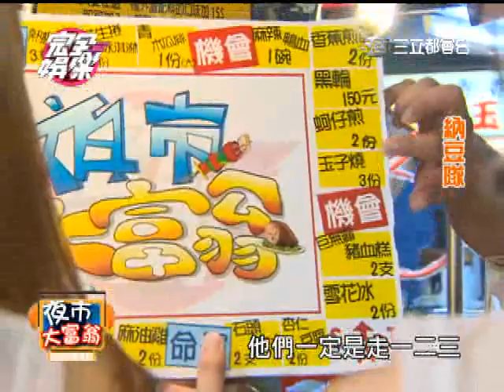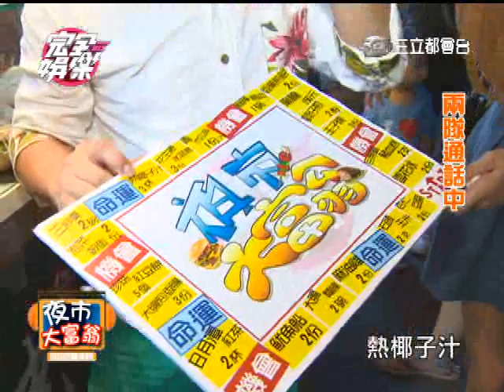夜市大富翁 Popu Lady樂華夜市 part2 20140915完全娛樂